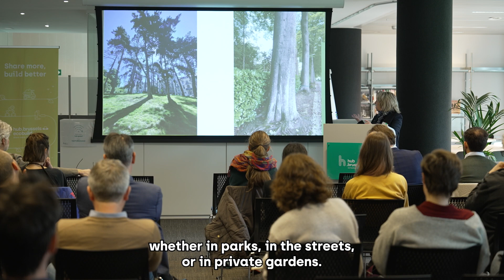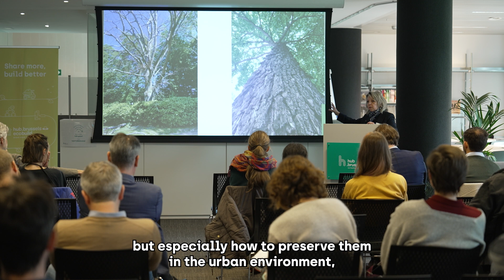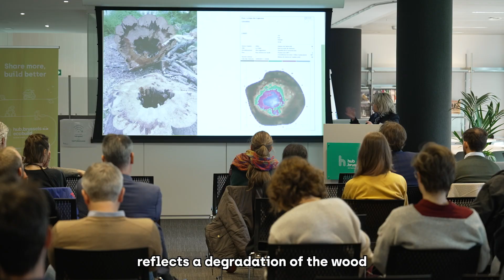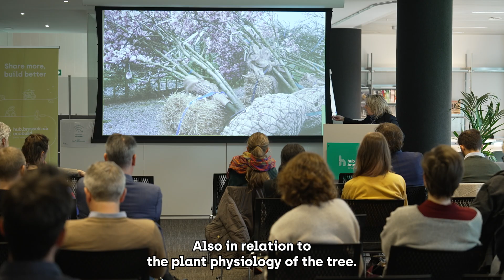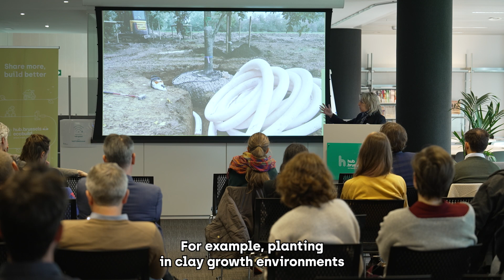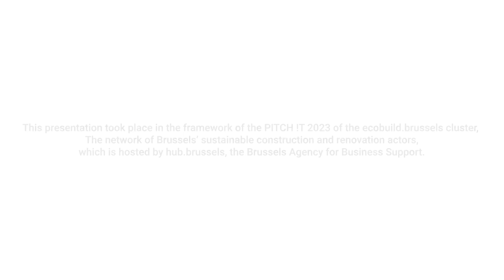ecobuild.brussels Pitch!t 2023 - ALIWEN EN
ALIWEN in the spotlight !

10 companies from the cluster presented themselves in a short presentation of 15 slides lasting 20 seconds, with no text or bullet points and... a ticking clock!

Discover the different presentations, immerse yourself in the exciting world of the member companies of the ecobuild.brussels cluster and get inspired for future collaborations.